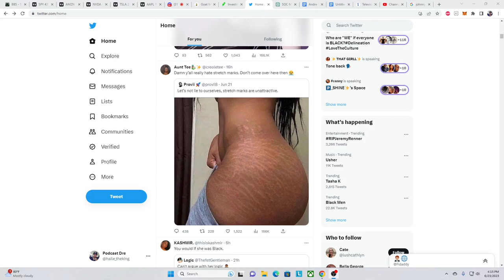Bitch... We need 1000 subs expeditiously!!!